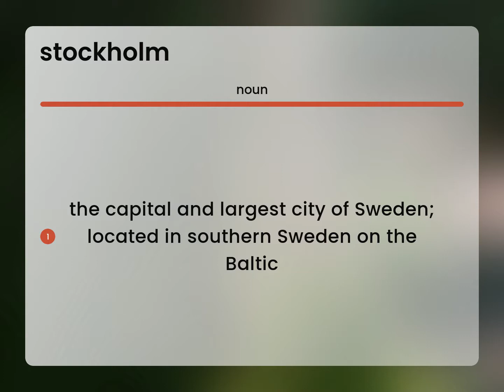Stockholm • STOCKHOLM meaning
Definition of STOCKHOLM

Susan Miller (2023, April 24.) What is Stockholm?